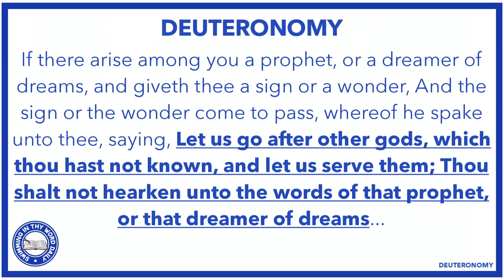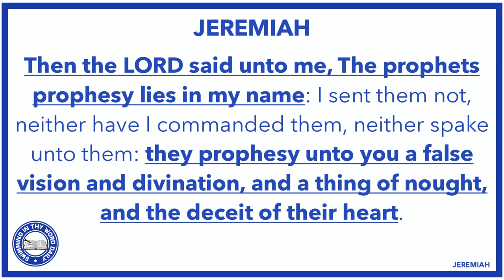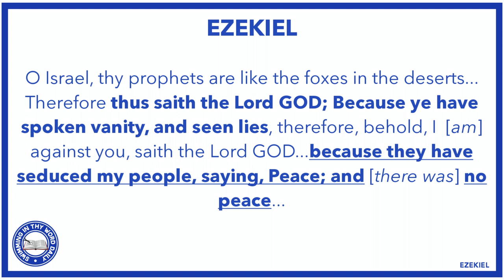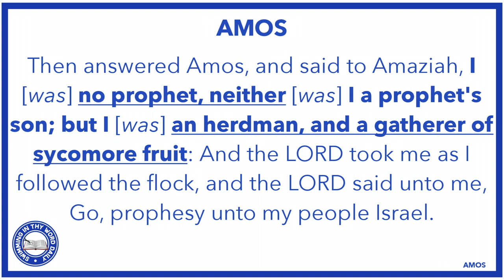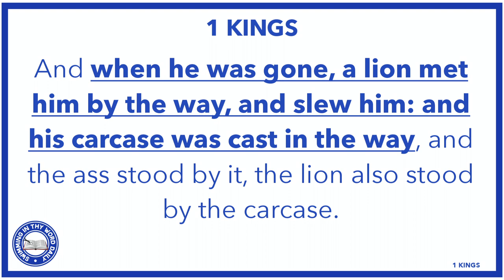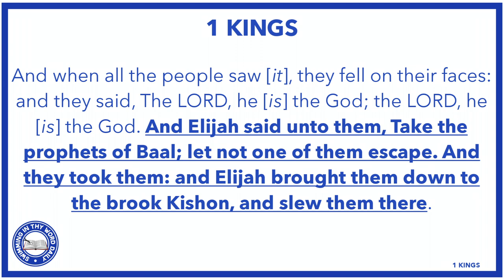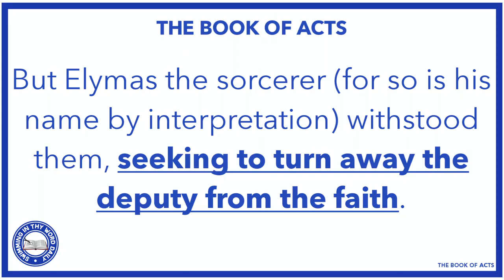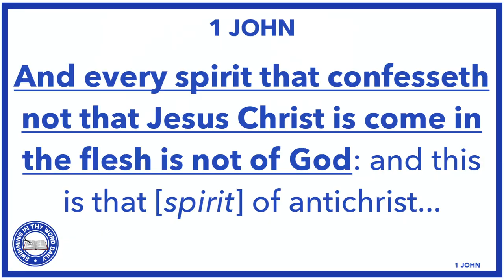15 SIGNS Your Pastor Is A False Teacher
False teachers are flooding the churches today. And you can discover 15 ways you can spot a false teacher!

After Passing 1,000 subscribers, the goal is to reach billions, help you enhance your Bible knowledge and apply the Bible to your life.

                  📖  Pay for my book or get a free physical copy (on the ministry) 📖

 🎧  Get The Audio Bible Free With A Free Audible Trial (Even if you cancel right away) 🎧

My vision is to release new videos daily and also be able to live stream everyday and in order to do this your support of the channel will go very far. I'm walking towards it regardless of any support but I gladly welcome any support that can help me reach there faster.